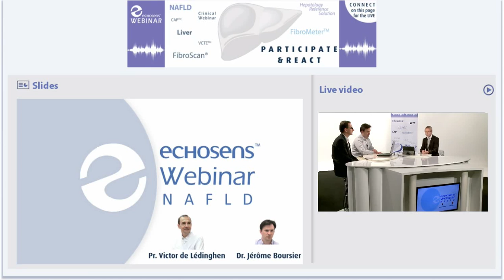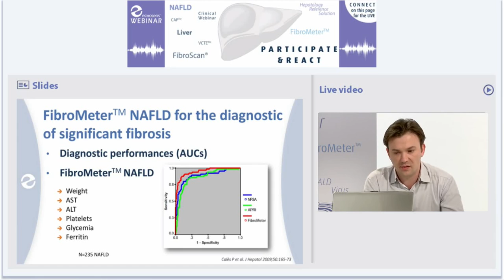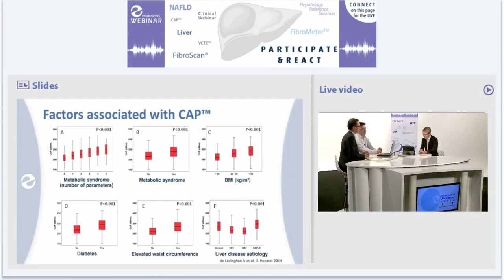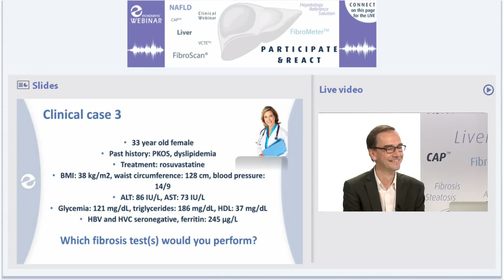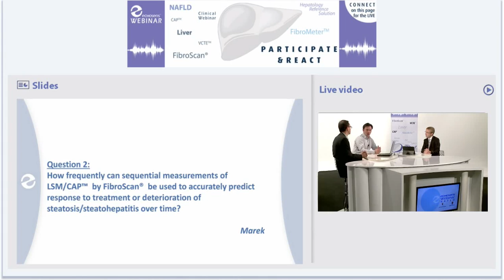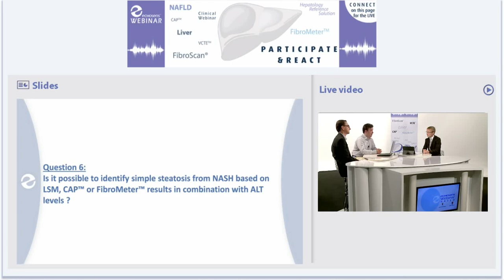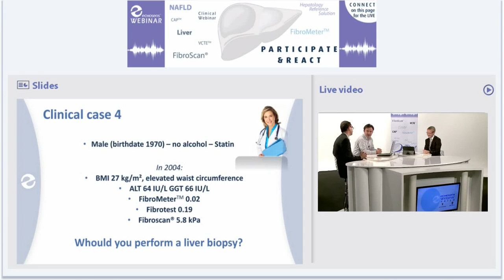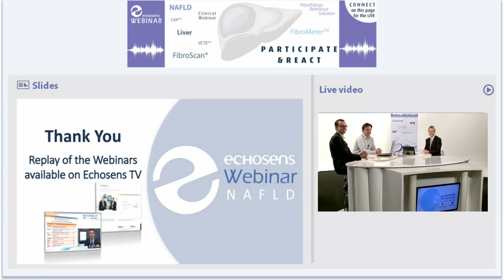Echosens Webinar on NAFLD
Clinical usefulness of FibroScan® and FibroMeter™ in Non Alcoholic Fatty Liver Diseases
Speakers: Pr. Victor de Lédinghen & Dr. Jérôme Boursier,
Program:
- Introduction
- Landmark studies in NAFLD :
       o FibroScan®  (Liver stiffness measurement, Controlled Attenuation Parameter)
       o FibroMeter
- Presentation of clinical cases (3)
- Live « Questions and answers » session with participants (moderated chatroom)

Legal Mentions:
ECHOSENS_WEBINAR_REPLAY2013- Revision date 23/06/2013 - FibroScan® is a medical device manufactured by Echosens. FibroScan is a CE marked Medical Device within the scope of the Medical Devices Directive. FibroScan® is indicated for the non invasive measurement of liver stiffness (E) and controlled attenuation parameter (CAP) in humans. It is expressly recommended to carefully read the guidance within the users' guide and the labeling of the device. FibroScan® examinations must only be performed at the request of qualified physician and by operators certified by the manufacturer or its accredited local representative. The values obtained with FibroScan® must be interpreted by a physician experienced in dealing with liver disease, taking into account the complete medical record of the patient.